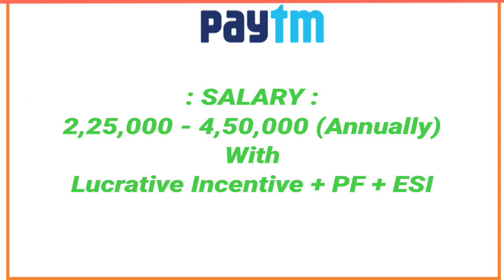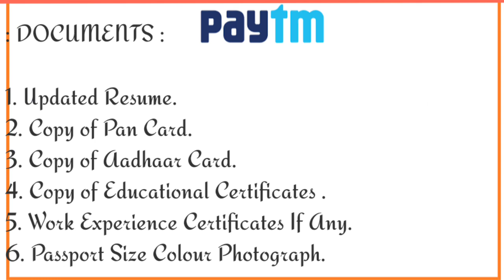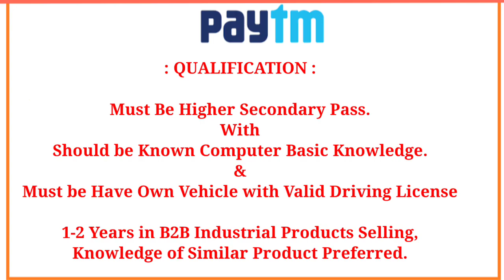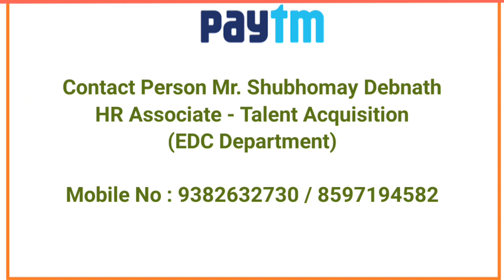Job in paytm video @Job store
PAYTM Limited
Post Name - Field Sales Executive
Qualification - Higher Secondary Passed
Salary - 2.25 Lakh to 4.5 Lakh (Annually)
Selection Process - Walk - In Interview

bihar job
jharkhand job
odisha job
orrisa job
Fresher job
paytm
Finance
Kolkata job
Microfinance
bpo
call center
voice process
finance
wb job
private jobs in Kolkata for graduate
best private jobs in Kolkata
jobs in West Bengal 2023
graduation job vacancy
recruitment 2023
Fresher job in kolkata
chakrir khabor
private job
private company job
new private job vacancy
latest job
job
kolkata job
howrah job
south Kolkata job
north 24 parganas job
Nadia job
birbhum job
maldah job
Hooghly job
digha job
alipurduar job
coochbehar job
siliguri job
Darjeeling job
Gangtok job
haldia job
viewers
berhampur job
barddhaman job
birbhum job
Rampurhat job
hs paas job
graduate
madhyamik
10th pass
tips
bank job
finance job
limited job
best private job
news
latest news
careers
best salary
bank career
accountant
cashier
executive
relationship manager
sarkari Naukri
india job
government job
recruitment 2023
railway job
12th pass job
local job
madhyamik viral video
insurance
new job
karmasangsthan paper
upcoming job
monthly job
weekly job
daily job
central government job
Online job
part-time work
work from home
Freshers job
part time job
new vacancy
job vacancy
state government job
district job
urgent job
job in kolkata
job zone